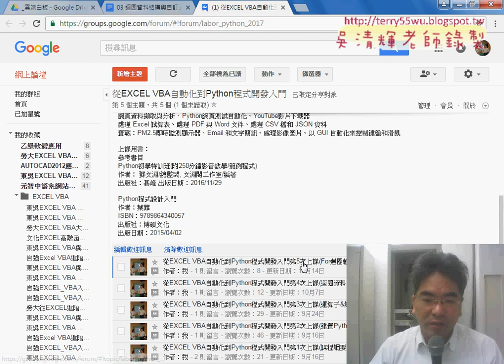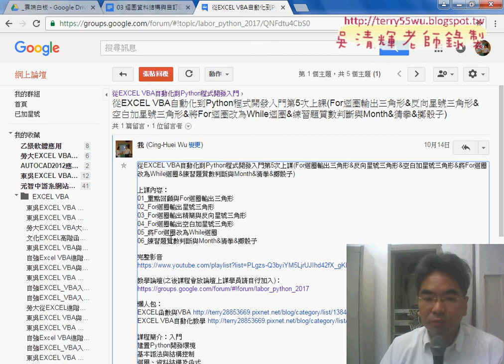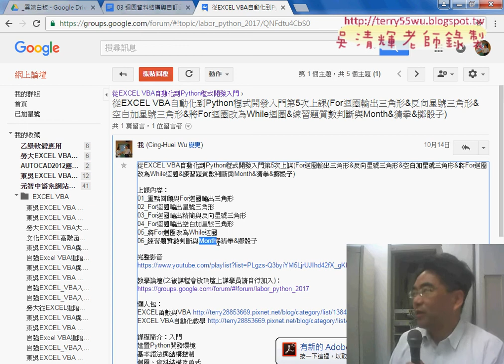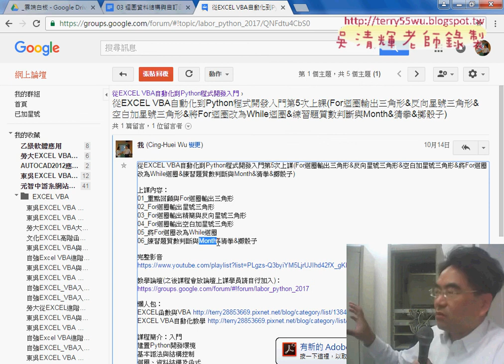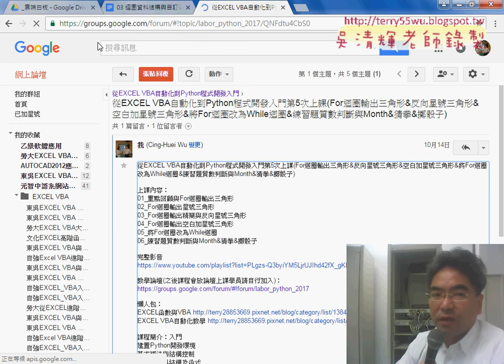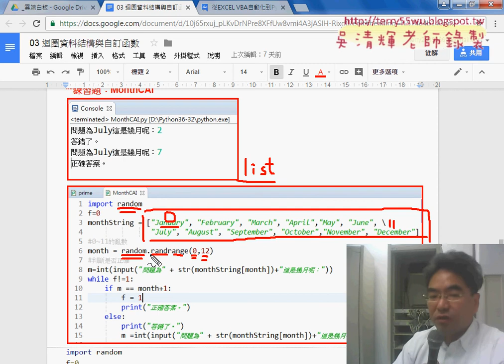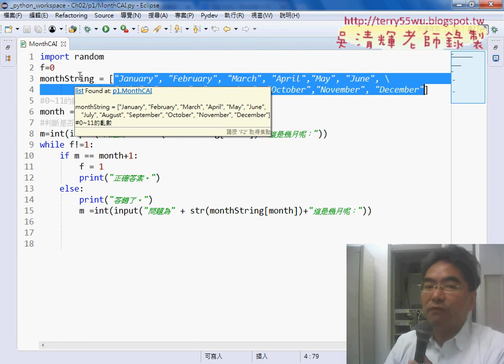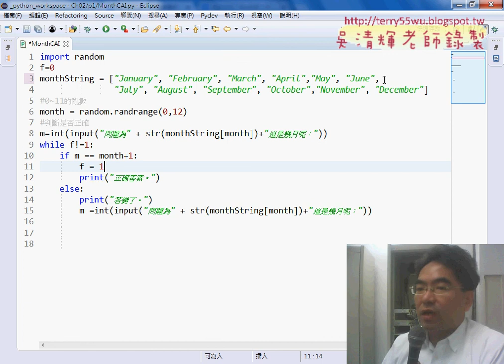01 重點回顧與MONTHCAI程式說明01